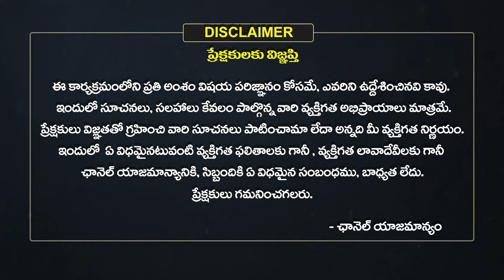ప్రత్యంగిరా అంటే ఎవరు..ఈమె శక్తులు అంత ప్రమాదకరమా?| Prathyangira Devi | Sudheer Sharma | Eha Bhakthi